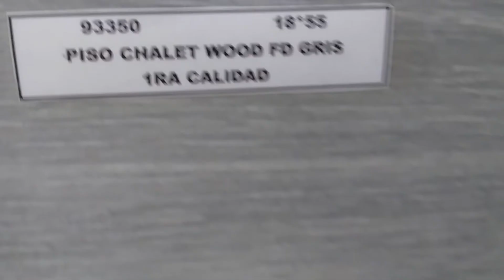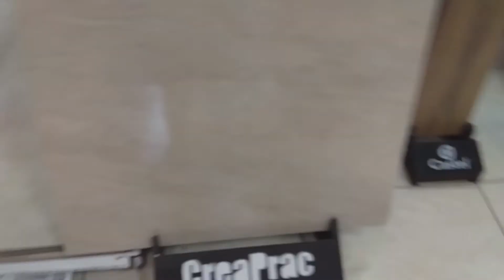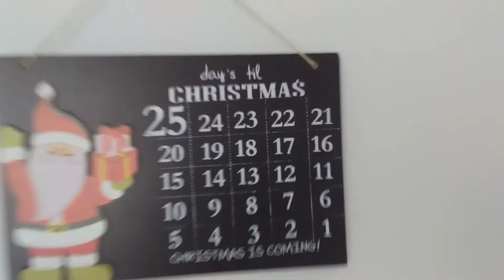Tour por la nueva recamara desde su inicio a terminación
Si te fijas una meta y la trabajas cada día puedes alcanzarlas. Construcción Terminada
Darisha logro su meta con sus ahorros compro y mando a poner el piso de su recamara